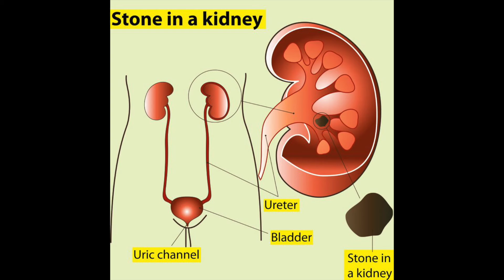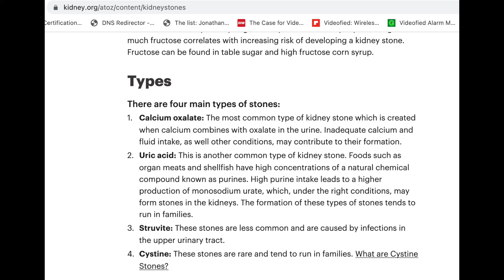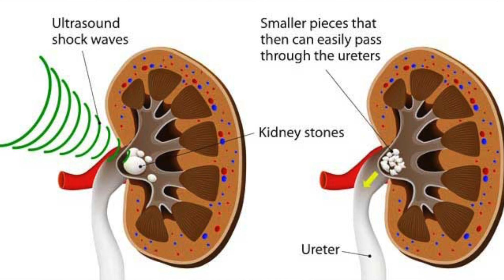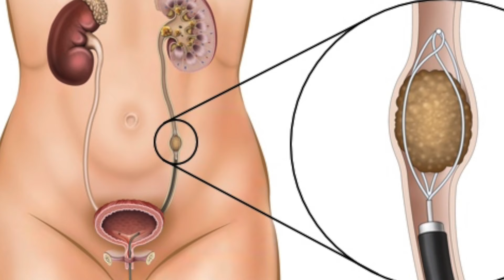រោគសញ្ញា និង វិធីព្យាបាលជំងឺគ្រោះក្នុងតំរងនោម